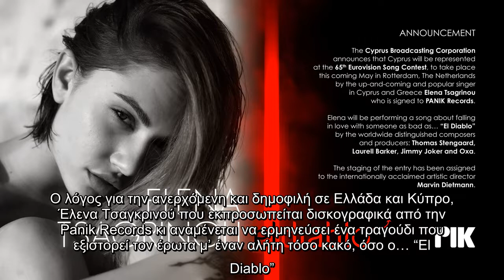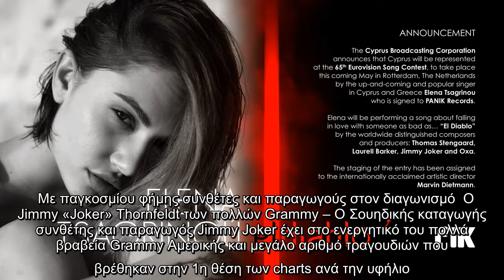✅ Eurovision 2021 – Η Έλενα Τσαγκρινού θα εκπροσωπήσει την Κύπρο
✍  Ανακοινώθηκε από το Ραδιοφωνικό Ίδρυμα Κύπρου η εκπρόσωπος της Κύπρου για τον 65ο Διαγωνισμό Τραγουδιού της Eurovision που θα πραγματοποιηθεί στο Ρότερνταμ της Ολλανδίας τον προσεχή Μάιο. Ο λόγος για την ανερχόμενη και δημοφιλή σε Ελλάδα και Κύπρο, Έλενα Τσαγκρινού που εκπροσωπείται δισκογραφικά από την Panik Records κι αναμένεται να ερμηνεύσει ένα τραγούδι που εξιστορεί τον έρωτα μ’ έναν αλήτη τόσο κακό, όσο ο… “El Diablo”.  Φέτος το ΡΙΚ ακολούθησε την ίδια μέθοδο με το 2018, όπου πρώτα επέλεξε το τραγούδι και μετά ξεκίνησε η αναζήτηση του κατάλληλου καλλιτέχνη για την Eurovision 2021. Το όνομα της Έλενας φλέρταρε έντονα με τον διαγωνισμό τα τελευταία χρόνια κι αρκετοί ήταν οι φαν που ονειρεύονταν να την δούνε στην Eurovision.  Η Έλενα Τσαγκρινού είναι μία από τις πιο ταλαντούχες και λαμπερές τραγουδίστριες της ελληνικής pop, η οποία έχει καταφέρει να ξεχωρίσει από τα πρώτα της βήματα. Γεννήθηκε στην Αθήνα το 1994 και σε ηλικία 14 ετών συμμετείχε στο talent show «Ελλάδα Έχεις Ταλέντο ...